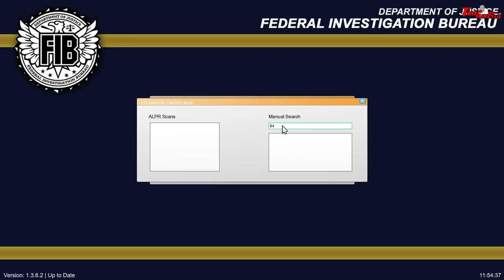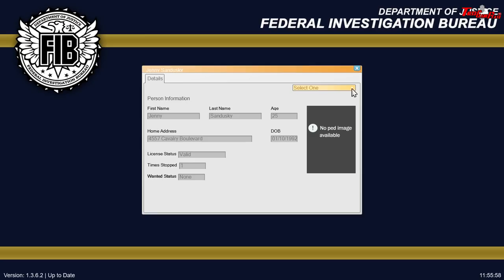TOR, RACHA NA RODOVIA, PODE ISSO BROTOU APOIO DO CHÃO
SKYPE : Tnexs.gp
MEU PC:

PLACA-MÃE:  Asus B85M-E/BR
Memória: 8 Gb RAM
Resolução atual: 1600 x 900, 60 Hz
Sistema operacional: Microsoft Windows 7 Ultimate 64 Bits

PLUGINS USADOS NO LSPD-FR PARA MAIS OCORRÊNCIAS GTA V:

PoliceRadio
Assorted Callouts
Code 3 Callouts
Keep Calm
Traffic Policer
StickyWheels
TrafficControl
PoliceToolbox
KTFDO
AgencyCallouts
ALPRPlus
Arrest Manager
BetterEMS
CrazyCallouts
GangCallouts
Hostage Situation
LSPDFR+
myOfficer
NiceCallouts
PeterUCallouts
PoliceRadio
tacco_highway_callouts
Traffic Policer